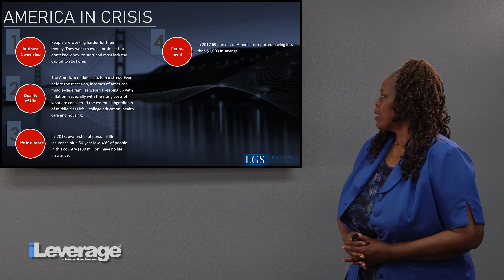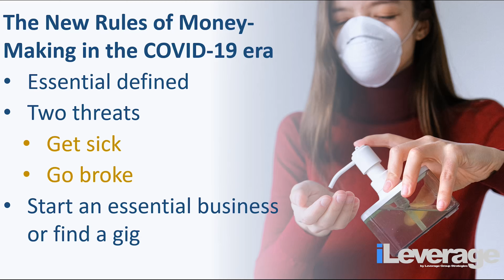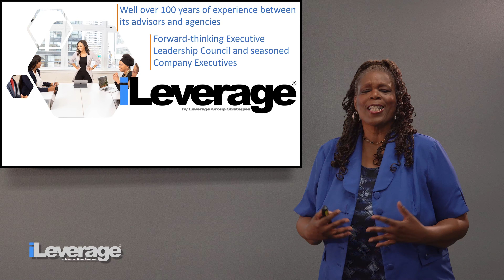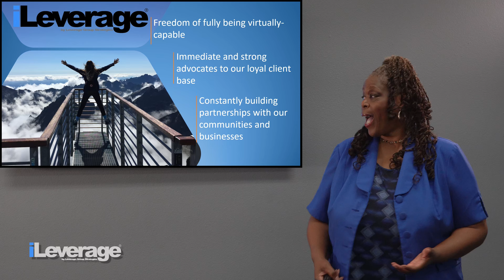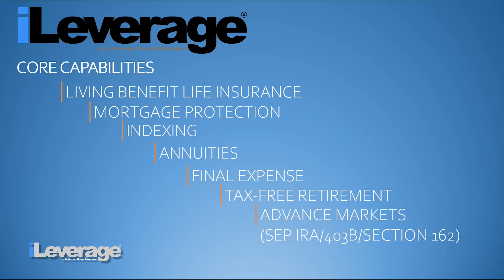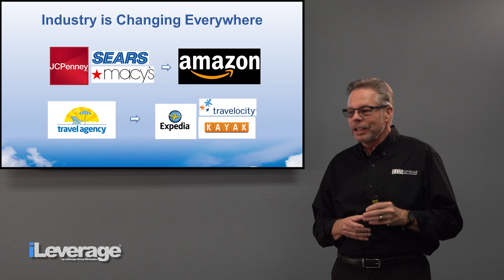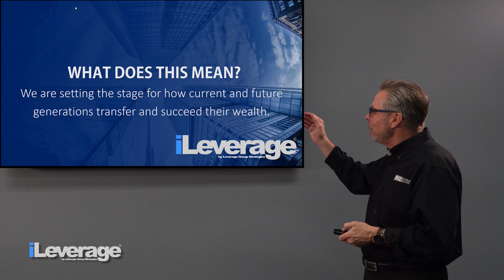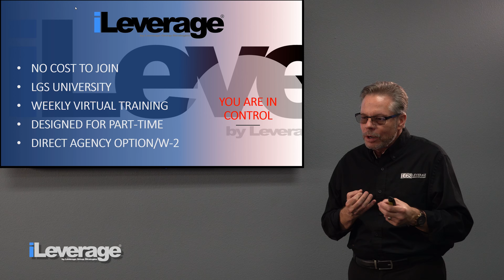iLeverage - Business OverView-2020